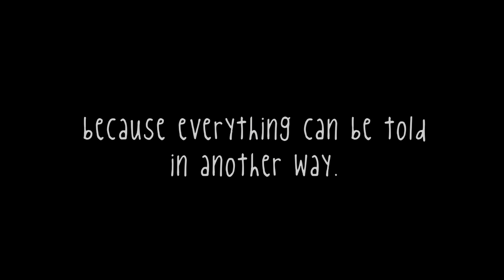Teaser José and Pilar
José & Pilar

Synopsis

The Elephant's Journey, in which Saramago narrates the adventures and antics
of an elephant transported from the court of King John III of Portugal to that
of the Austrian Archduke Maximilian, is the starting point for José and Pilar.
This film by Miguel Gonçalves Mendes tells of the relationship between José
Saramago and his wife Pilar del Río.

It shows us their day to day life in Lanzarote, at home and on work trips around
the globe. José and Pilar is a surprising portrayal of an author throughout the
creative process and of the relationship of a couple dedicated to changing the
world, or at least trying to make it a better place.

José and Pilar shows us the hidden Saramago, unravels any preconceived
ideas we may have about the man and proves that genius and simplicity are
indeed compatible. José and Pilar is a glimpse into the life of one of the great
creators of the Twentieth Century and shows us that, as Saramago says, "there
is always another way to say everything."